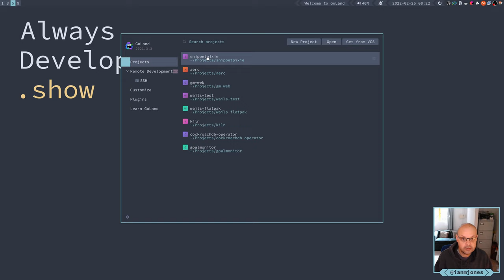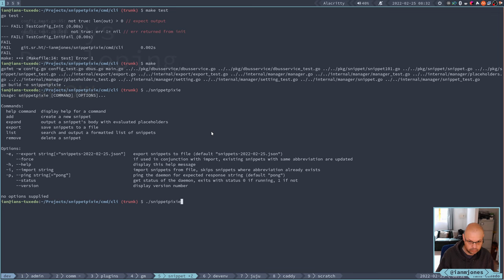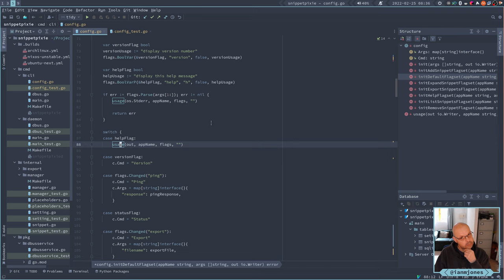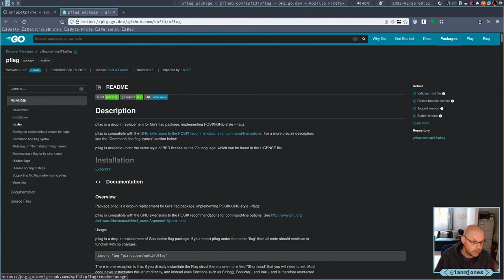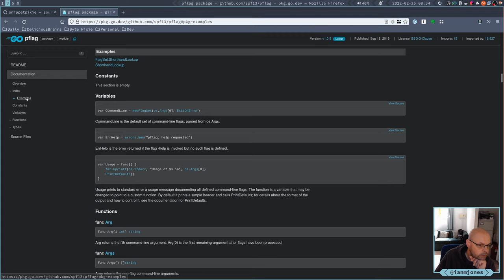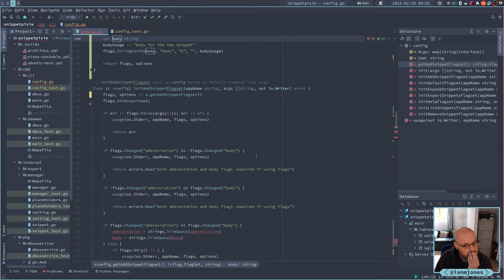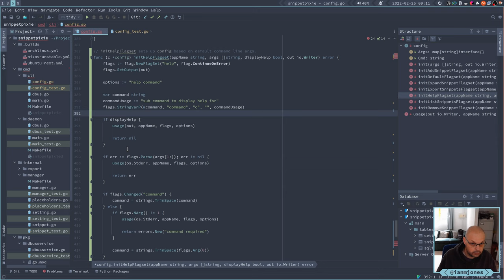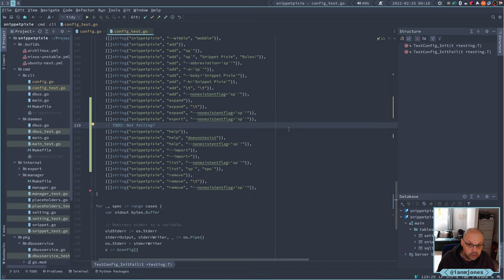Snippet Pixie: Next - Fix help CLI sub command happy path test | Always Developing #136